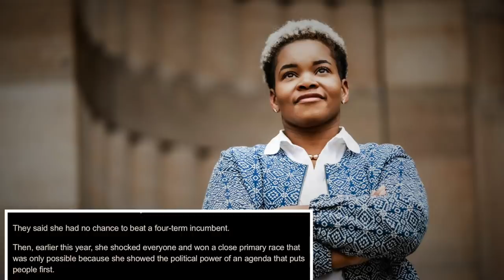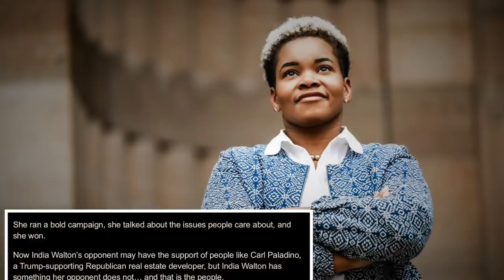Bernie Sanders Joins the Battle to Secure India Walton's Victory in Buffalo